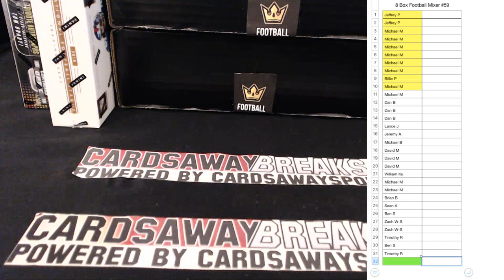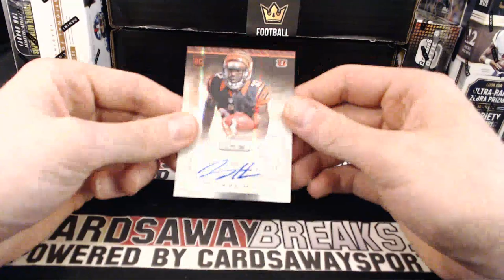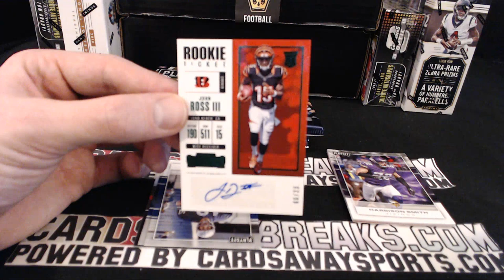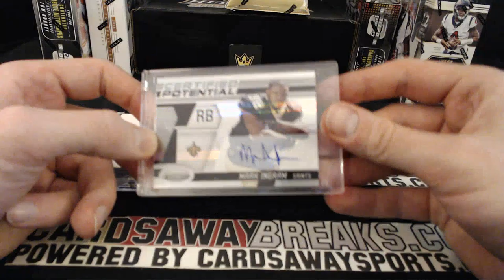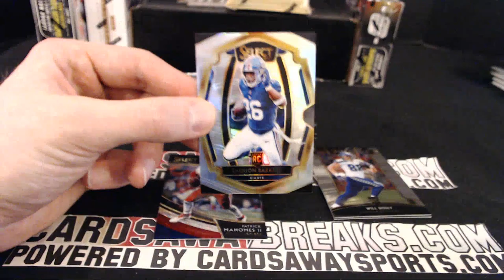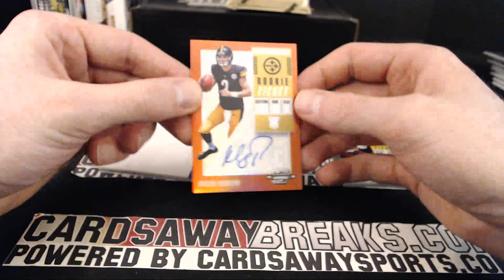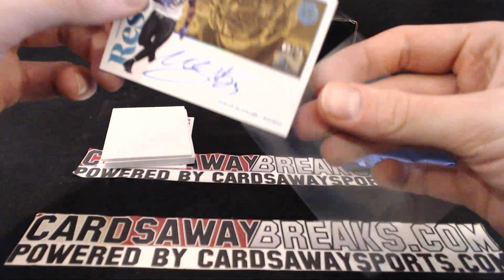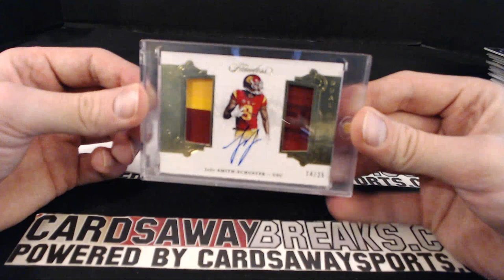8 Box Football Mixer #59 March 8th, 2019